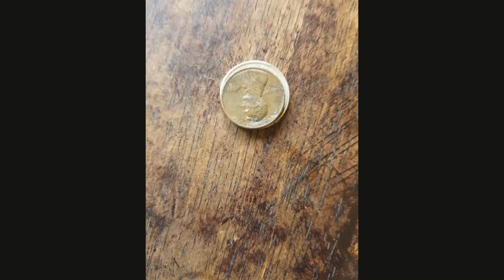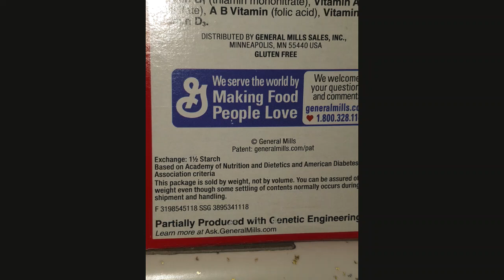Fresnel Lens in front of the Sun?!!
Fake The News